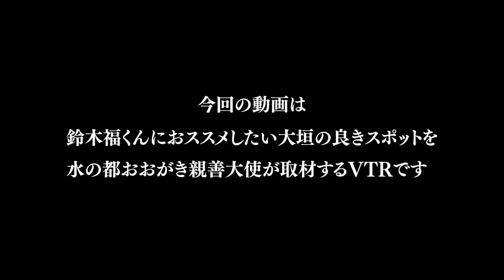#08「17歳の監督～名古屋行き最終列車大垣編～」撮影日記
＃08　親善大使がおすすめのスポット紹介！

撮影日記「水都おおがきドラマダイアリー」は、
メ～テレ×大垣市　共同制作ドラマ「17歳の監督～名古屋行き最終列車大垣編～」を盛り上げるための企画配信です。